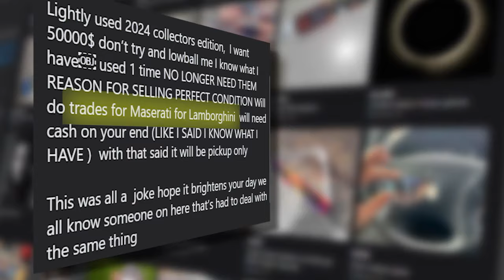What to do with those eclipse glasses now that it's over